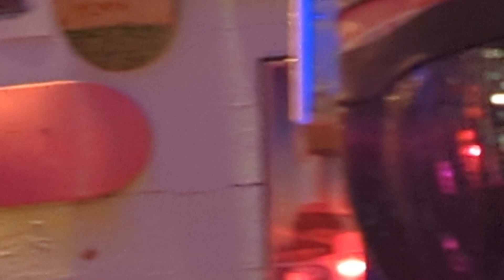KMVP // vault skateboards // 11.19.23